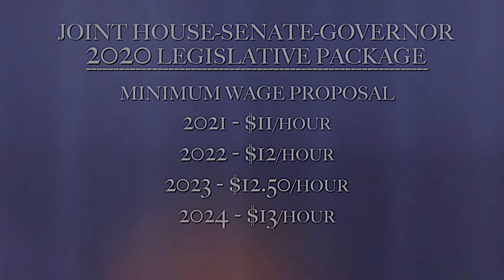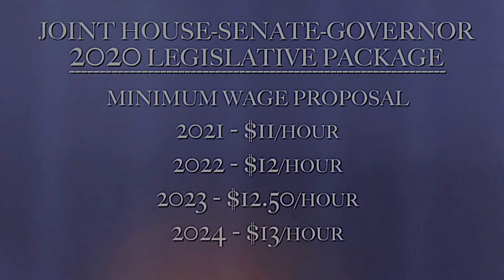Senator Brian Taniguchi - Live at the Legislature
This week's episode of Live at the Legislature with Senator Brian Taniguchi (D- Manoa, Makiki, Punchbowl, and Papakolea). Discussion of the Joint House-Senate-Governor legislative package for working families, State Archives, and Art in the Capitol.